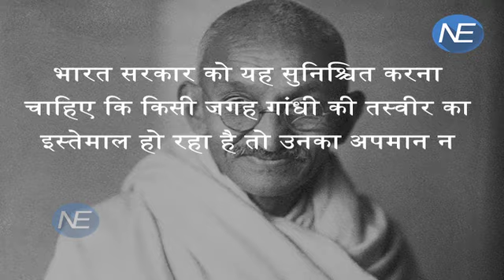Modi Govt. ने Gandhi की तस्वीरों को लेकर जारी किया आदेश, कहा न हो अपमान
The Centre has suggested that state governments avoid using sketches, photos or logos of Mahatma Gandhi or his belongings such as his iconic spectacles, charkha or watch on walls of public toilets, garbage bins or any other places that could be considered dirty.  In a recent advisory issued to all the secretaries in-charge of sanitation, drinking water and sanitation ministry said this should be done "so that sentiment of anyone may (not) be hurt in implementing Swachh Bharat Mission Programme.